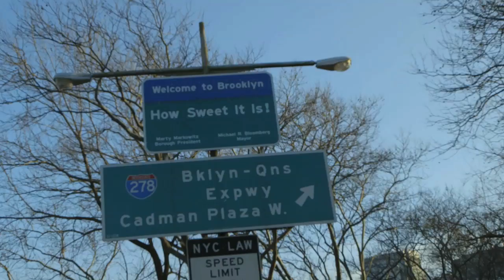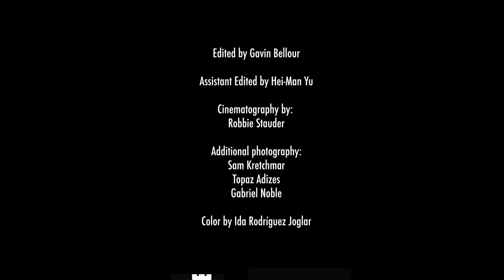"Brooklyn: Something To Lean On" Official Brooklyn Nets Anthem By John Forte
Brooklyn: Something to Lean On
"I've been a fan since day one. Brooklyn is where I fell in love, where I was inspired to grind through the grit and chase my dreams,  and where I blend in and stick out. From Hassidics to Hustlers, old-school Italians to young thriving artists, Brooklyn is not just the most ethnically and culturally diverse borough in the New York- but the also the proudest. However, it was not until the Brooklyn Nets moved into the neighborhood that we had a unifying anthem. This video features the prolific rapper (and former Fugees member) John Forte as he performs the Nets theme song, intercut with the landmarks, the character, and court-side Brooklyn basketball history."
-g.noble
director